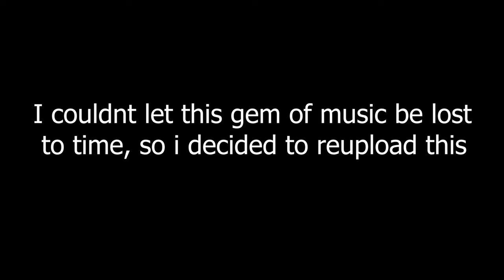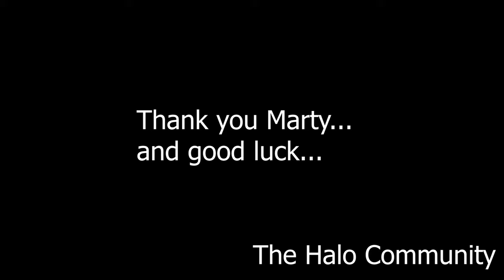Hopes for Marty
After the sudden deletion of Marty O'Donnel's Twitter account and all Halo/Destiny related content on his youtube, I decided to upload this gem of music that Marty had on his youtube... before it got deleted.